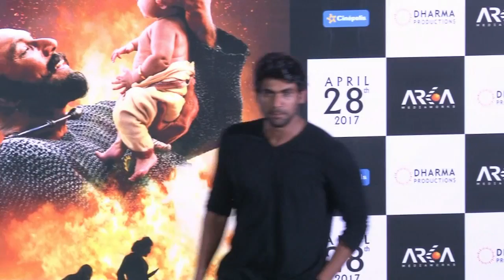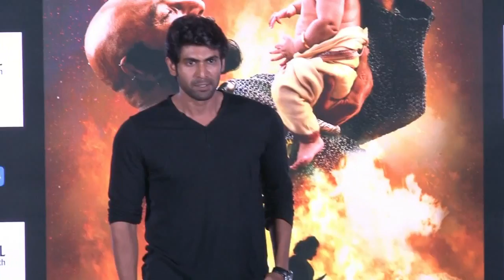Rana Daggubat is worried to see Major DRUG BUST in South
In wake of a major drug bust earlier this month in Hyderabad, actor Rana Daggubati said it worries him and its really dangerous to know that school children have been involved in this racket.